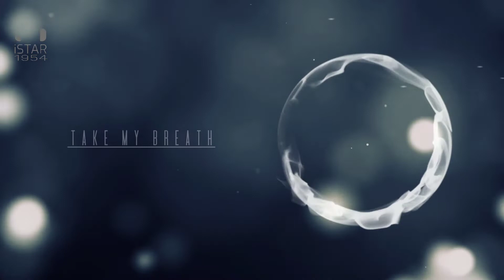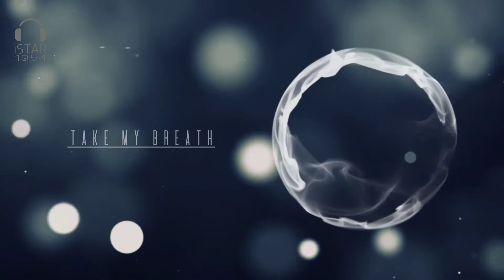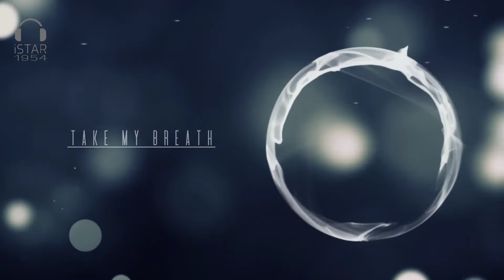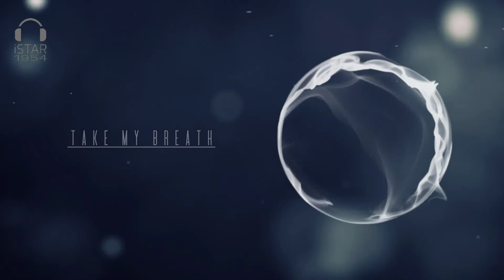The Weeknd - Take My Breath (Remix) ft. Agents of time